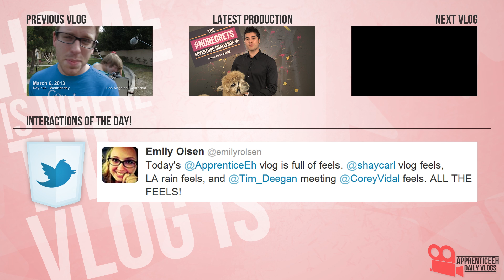Vlog Interview (Apprentice Photos, Making A Camera, and The Eavestroughs)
Day 797

Follow everyone on Instagram for more behind the scenes!